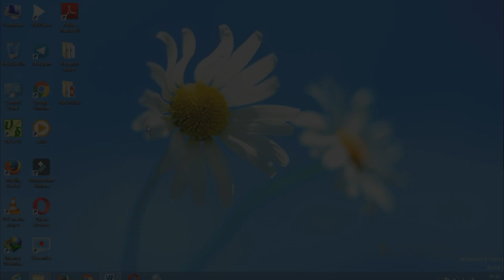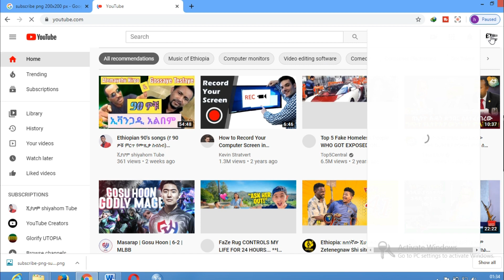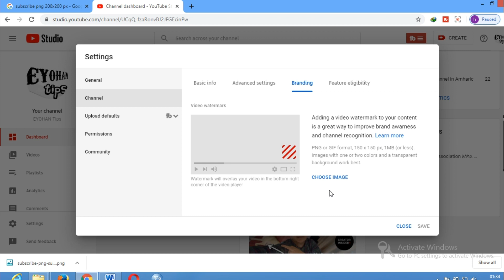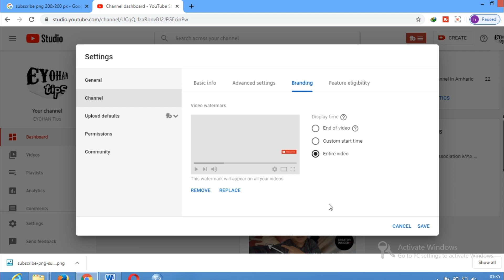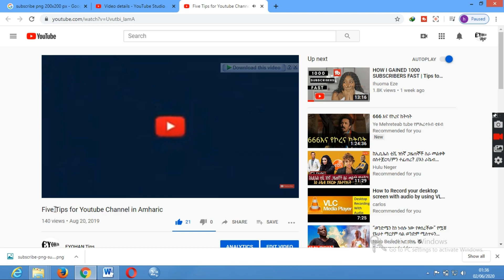How to add subscribe button to YouTube videos in Amharic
How to Add YouTube Subscribe Button On Your Videos - if you would like to add a YouTube Subscribe Button to all of your videos, then this video will show you how to add it step by step 100%.